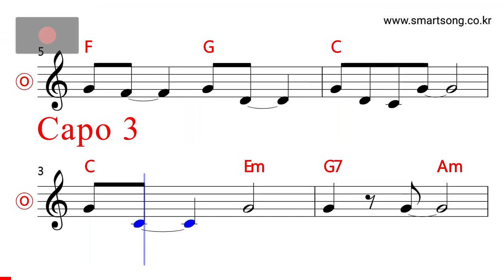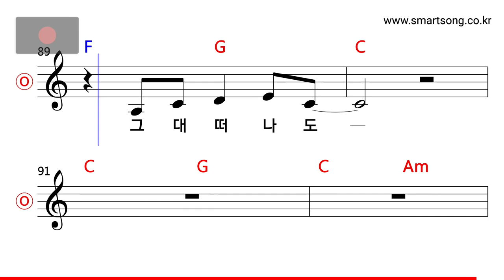이미영 - 그대 떠나도 MR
CPU : i5-4690
그래픽카드 : GeForce GTX 750
RAM : DDR3 8GB
편집 : 곰믹스